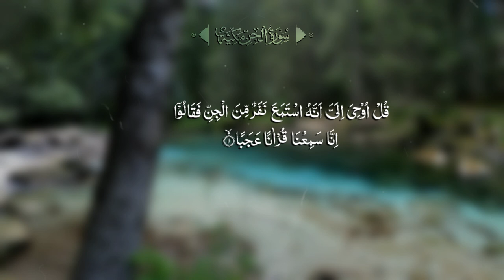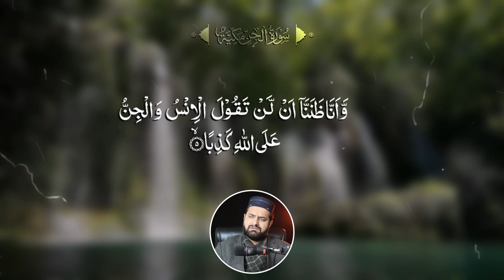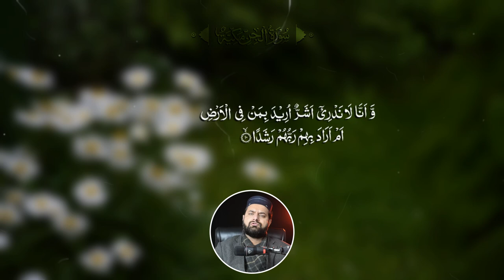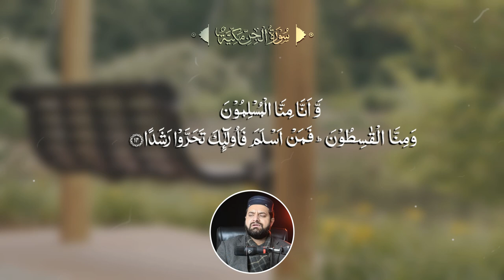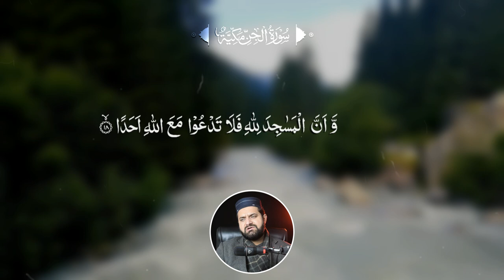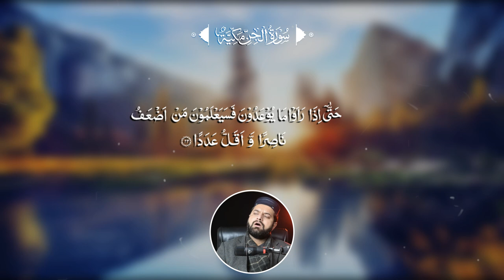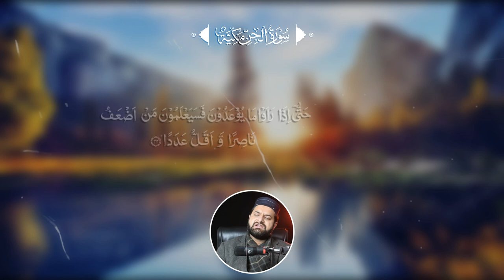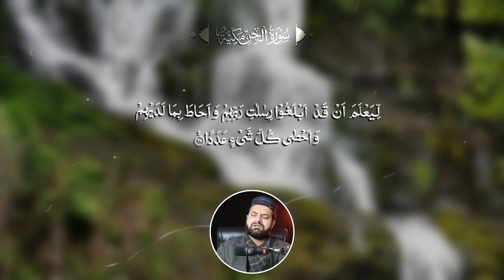Surah e Jinn - Beautiful Quran Recitation and Heart Touching Voice - Relaxing Tilawat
Related Tags.